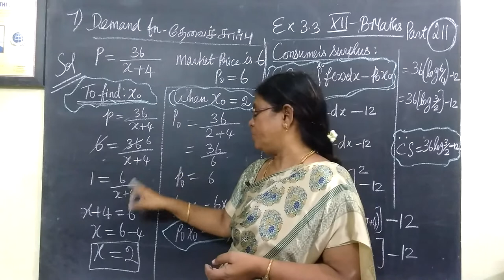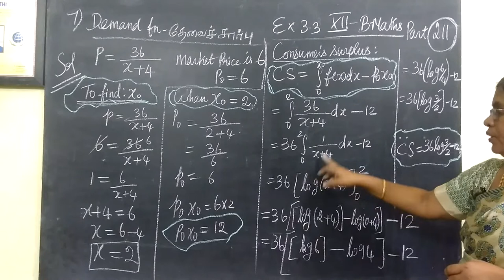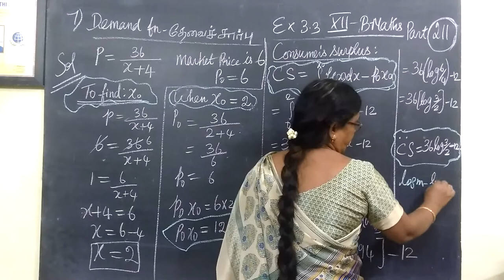12-BM [211] EX-3.3-7 Integral calculus-II Gomathidharmarajan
12-BM [211] EX-3.3-7 Integral calculus-II Gomathidharmarajan
12thவணிககணிதம் தொகைநுண்கணிதம்II